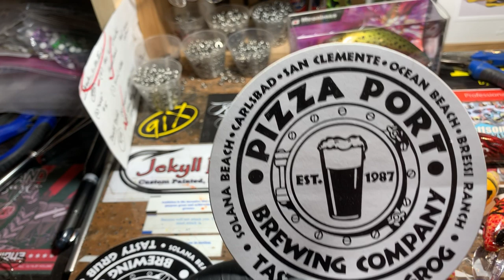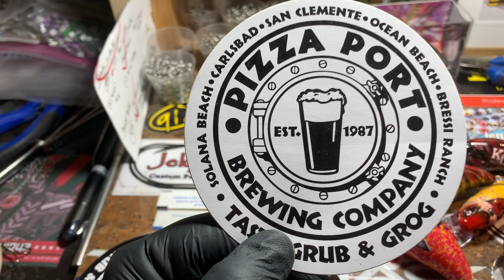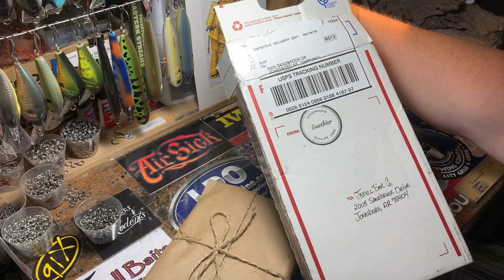JBCo. Shop Update: Arrowheads, Art, ShoutOuts and Surprize Unboxing!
Thanks for stopping by... Happy casting!

Respirators:
3M (Large)
3M (Small)

ACRYLIC POURING AND WATERCOLOR LIST AND LINKS:
4 oz. Paint Storage w/Lids (100 pack)
12 oz. Cup (For Final Pouring Mix)